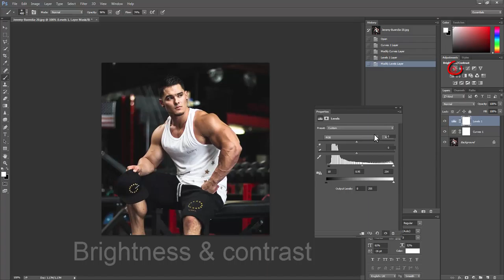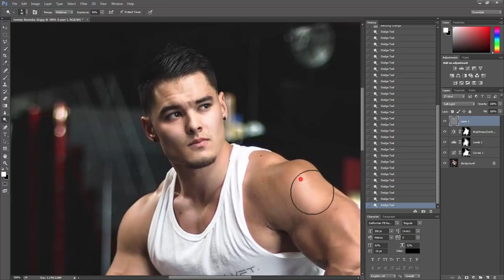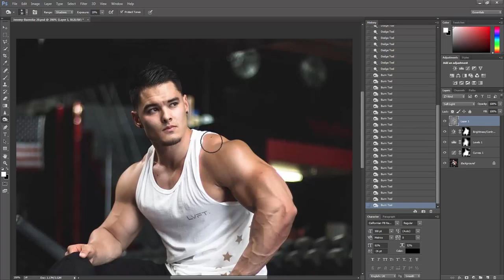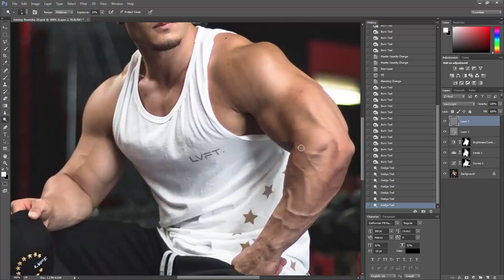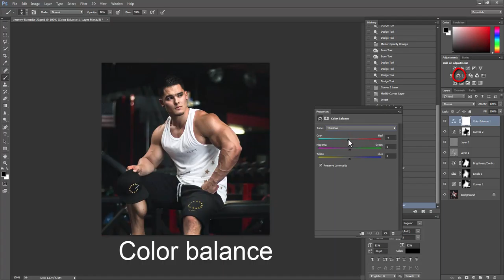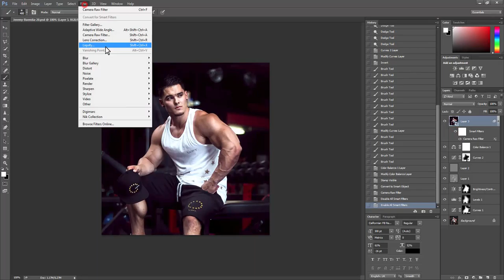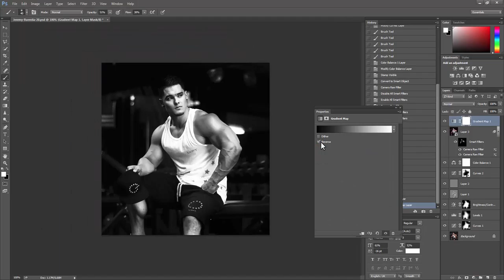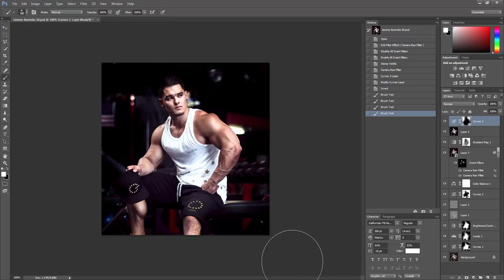Photoshop tutorial | Jeremy Buendia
Picture:Jeremy Buendia (3x mr. olympia)